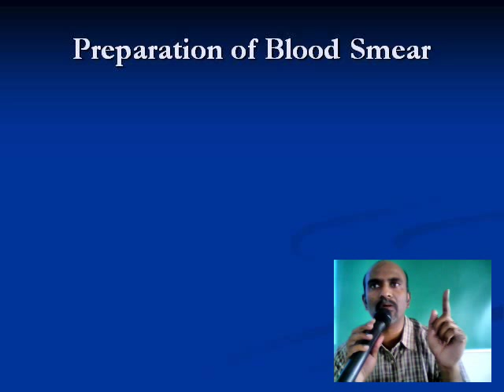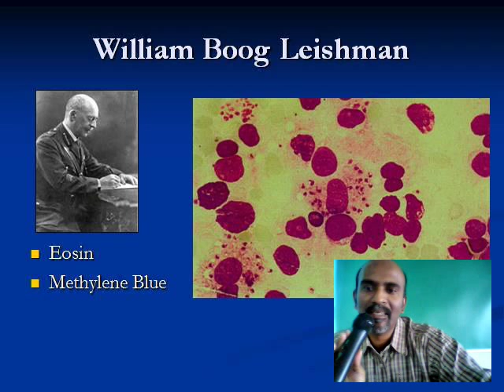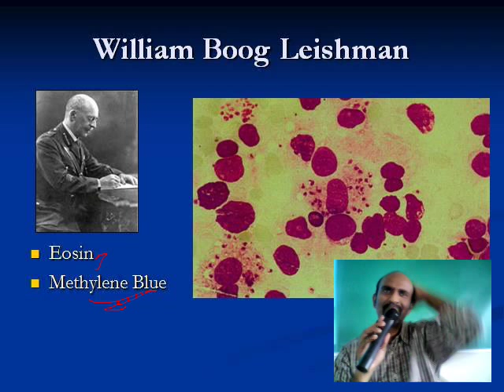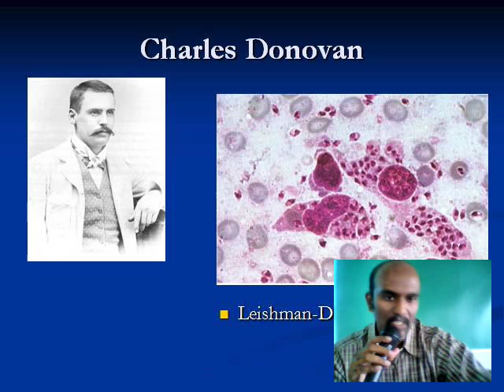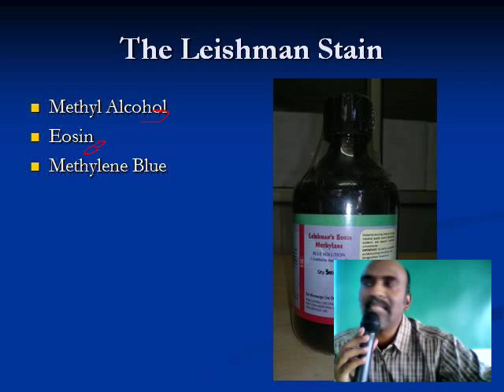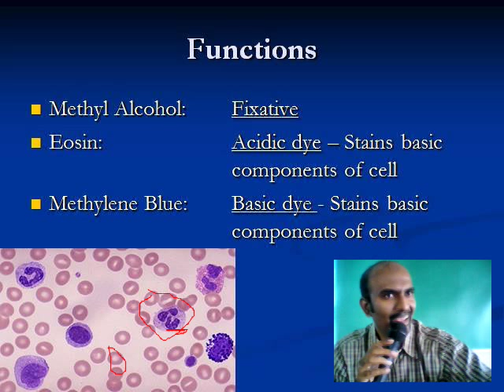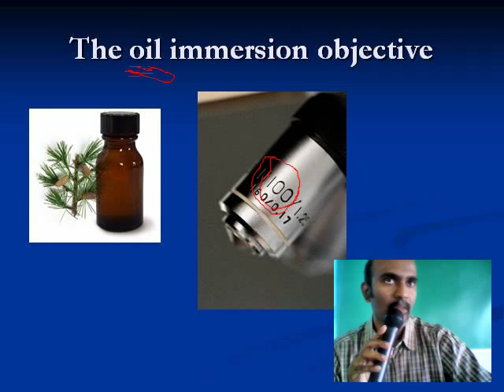Differential Count 3